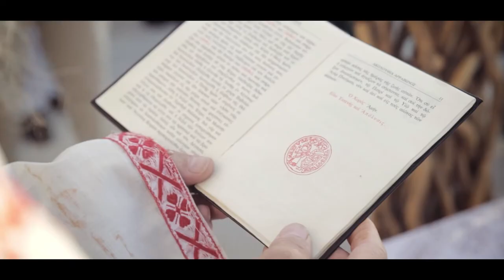Γαμος στην Αθηνα nextday στη Σαντορίνη !!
Wedding fashion Αθήνα 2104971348 Μονεμβασιά 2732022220 Γαμος στην Αθηνα nextday στη Σαντορίνη !!